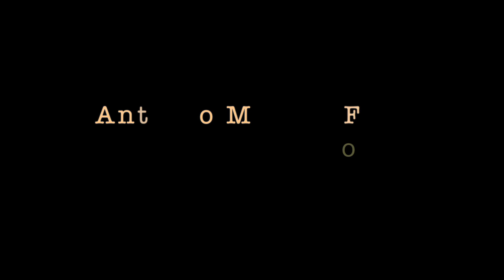António Mão de Ferro ft Rui Veloso - "Um Sonho Azul" (Karma Train)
"Um sonho azul" António Mão de Ferro feat Rui veloso

O tema "Um Sonho Azul" fez parte do primeiro disco a solo de António Mão de Ferro, mas esta versão tem a participação do Rui Veloso mas desta vez na Voz. E claro com um arranjo bem diferente. Este tema fechará o Disco Karma Train, dando lugar a uma nova sonoridade, abrindo as portas para o lançamento do seu novo disco, que sairá brevemente!

Estejam atentos às novidades...

Credits:

António Mão de Ferro - Vocal, Backing vocals, Acoustic guitar and Slide Guitar
Rui Veloso - Vocal and Lead Guitar

Bernardo Fesch - Bass
Leandro Leonet - Drums
Paulo Borges - Piano and Hammond
Patricias - Backing Vocals
Paulo Ramos - Backing Vocals

NOTA: Piano, Hammond, Backing Vocals e Voz de Rui Veloso gravado por Rui Guerreiro nos Estudios Vale de Lobos (Estudio de Rui Veloso), Rui Guerreiro foi produtor do primeiro disco a Solo de António Mão de Ferro que se intitula "Karma Train".

Lyrics by Paulo Abreu de Lima

special guest: Rui Veloso *(gentilmente cedido pela EMI)

Foto by Rita Ventura